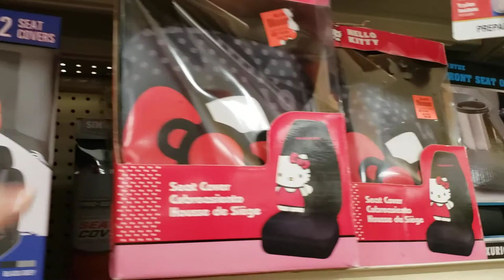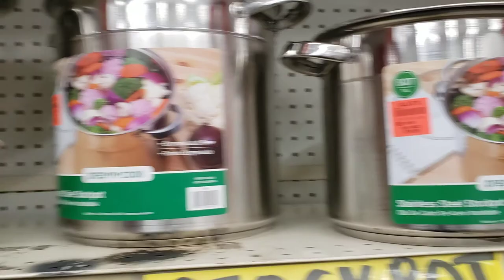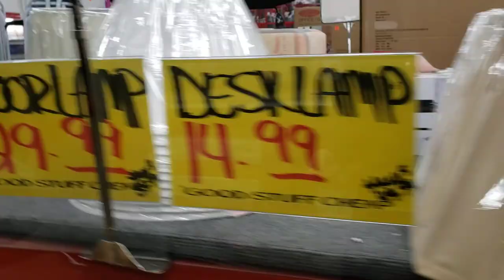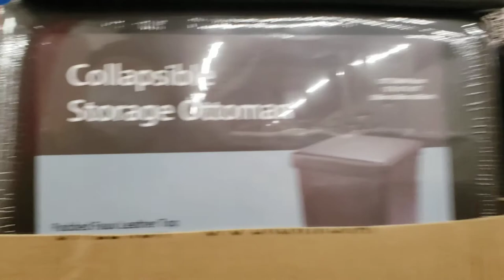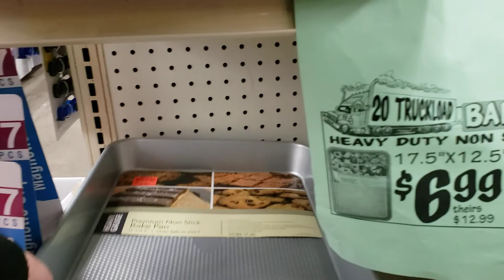SHOPPING FOR A NEW LAMP SHADE AT OLLIE'S LIQUIDATION STORE.